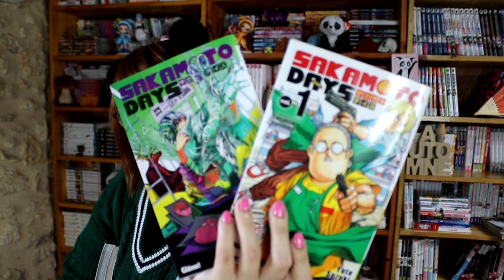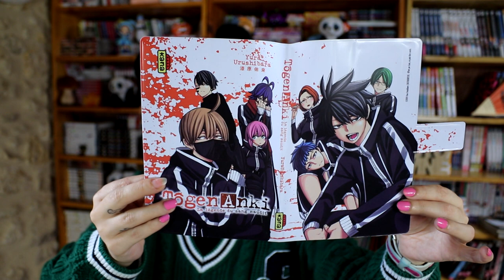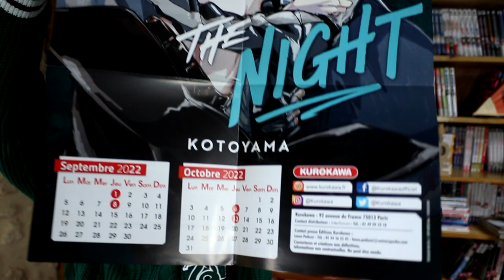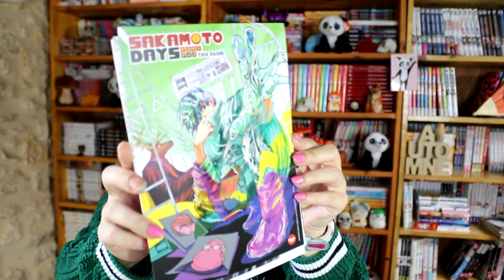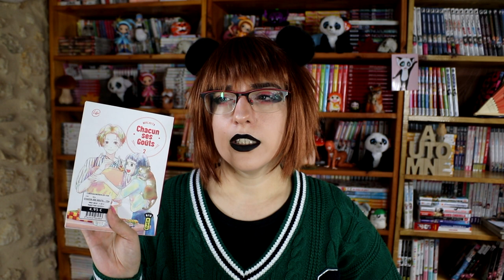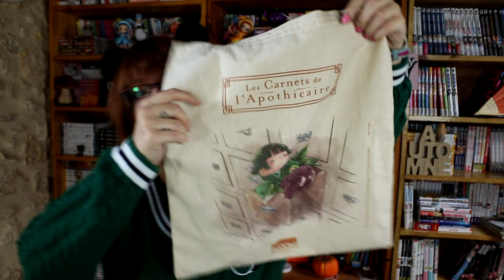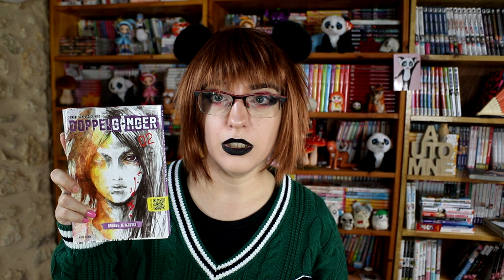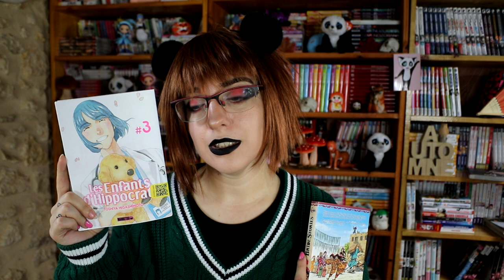Achat manga - Bordeaux & Toulouse